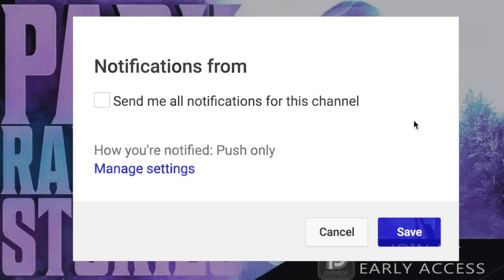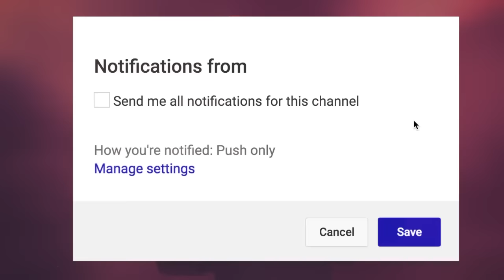8 True Scary PARK RANGER Stories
8 True Scary PARK RANGER Stories includes terrifying tales from those designated to protect and conserve nature's wildlife and outdoors...

PODCAST! ►

🕓 TIME STAMPS:
Story 1►0:00
Story 2►6:51
Story 3►18:40
Story 4►25:55
Story 5►28:32
Story 6►29:58
Story 7►31:20
Story 8►45:26